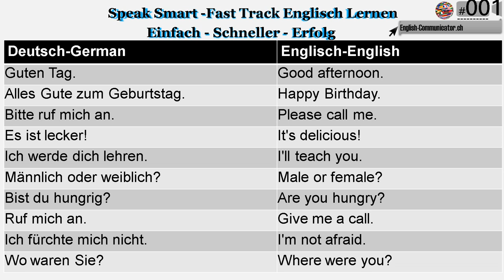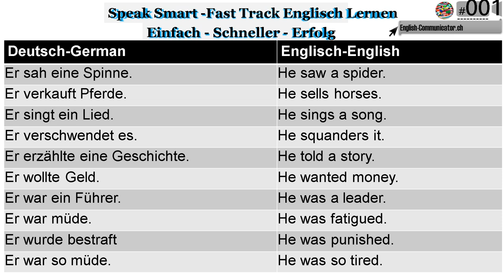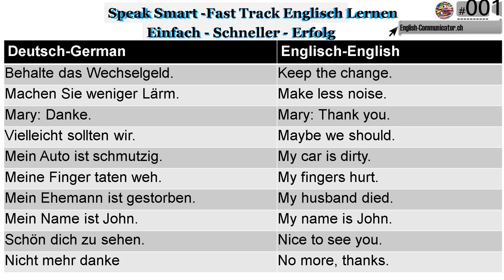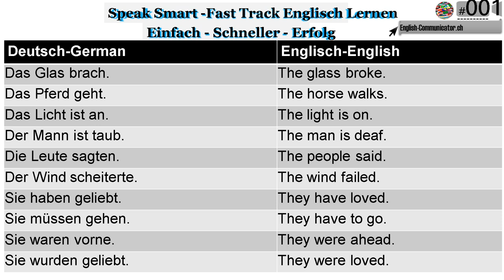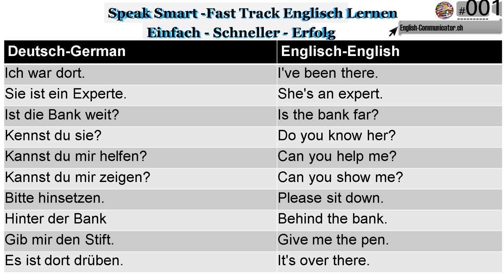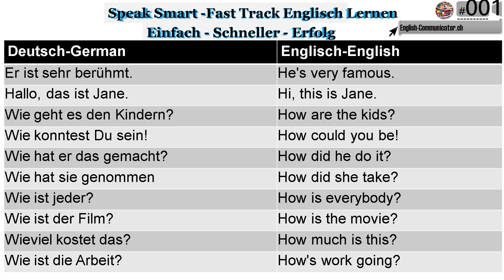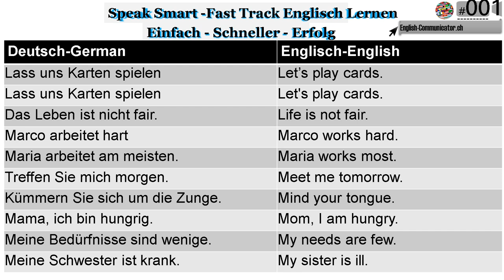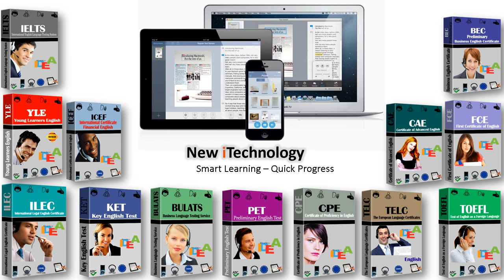03 Englisch Sprachkurs Schnell Einfach Englisch Sprach Lernen Englisch nach Deutsch German to E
englisch lernen
sprache lernen
sprachschule für
fremdsprache lernen
englisch für anfänger
sprache kurs
sprachkurs
englisch sprachkurs
sprachschulen
english communicator
wie kann ich englisch lernen
fremdsprache kurs
englisch sprachkurse zürich
neue sprache lernen
sprachprogramme
fremdsprache abendkurse
fremdsprachen lernen sprachschule termine
liste sprach sommerkurse
liste sprachunterricht
sprachausbildung
sprachinstitut
sprachkurse alle niveaus
sprachkurse für jugendliche
sprachkurse für teens
sprachkurse verschiedene niveaus
sprachschule in der umgebung
sprachunterricht
abendunterricht sprachschule finden in
suche sprach intensivkurse
gute sprach abendkurse
chinesisch lernen sprachschule
sprachenlehrer sprachschule finden
sprachinstitut und sprachschule in
sprachprogramme unterricht finden
sprachschulen kontakt in
termine sprachschule kontakt
gute sprach standardkurse
beste sprach kurse
fremdsprachenschule
sprachausbildung machen fremdsprachen